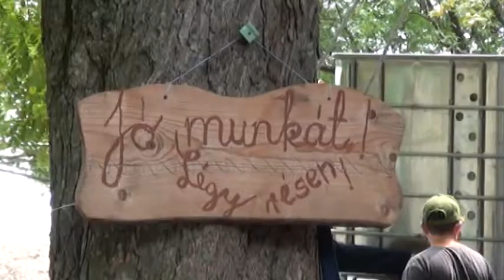2014 07 30 Átélni az ősök kalandját Kishegyesen